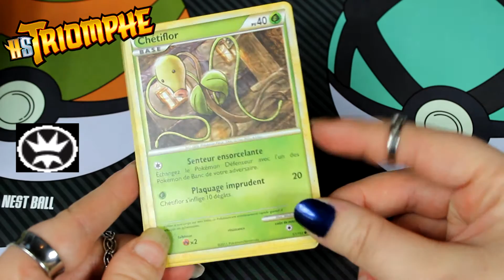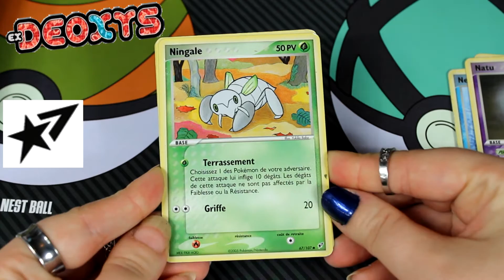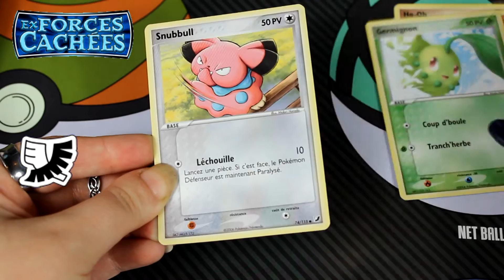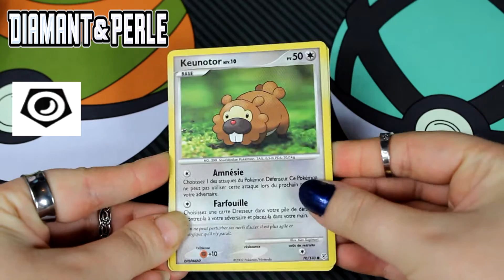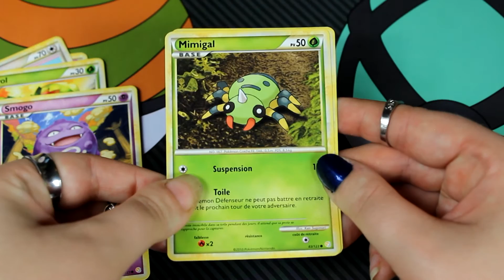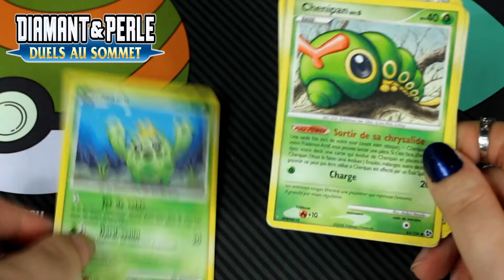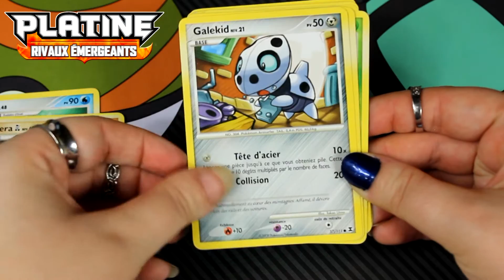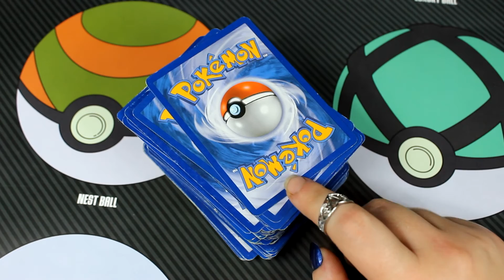[Retour de Brocante #2] 152 cartes Pokémon 0-0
je filme avec un CANON EOS 600D + legria mini